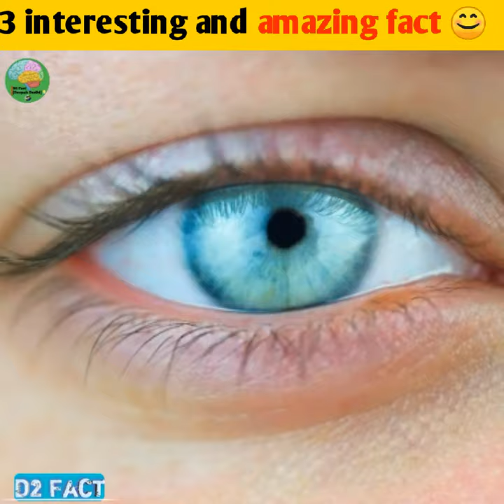3 interesting and amazing fact 😊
1. This video has no negative impact on the original works ( It would actually be positive for them ) 2. This video is also for teaching purposes.  3. It is not transformative in nature.  4.1 only used bits and pieces of videos to get the point across where necessary .

Channel owner -Deepak Dudhi
Video creater -Deepak Dudhi
Voice -Deepak Dudhi